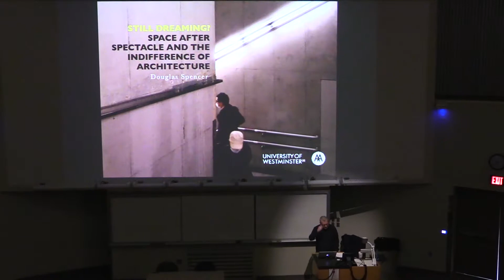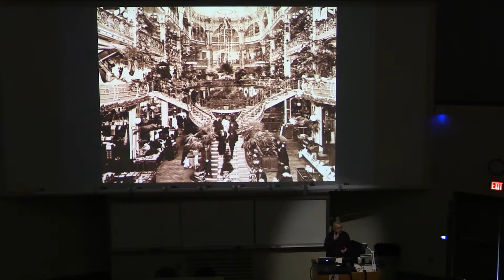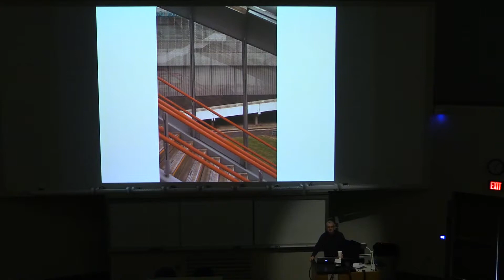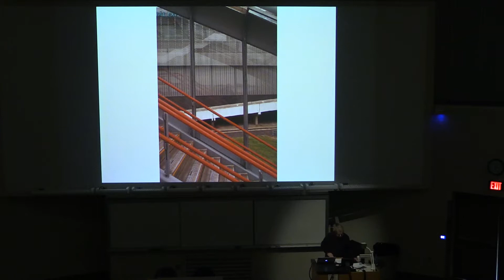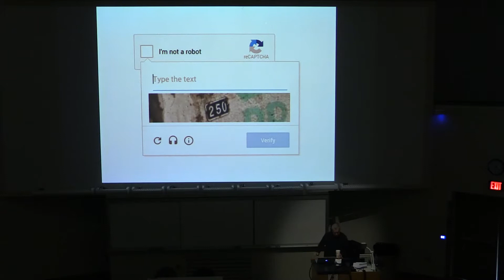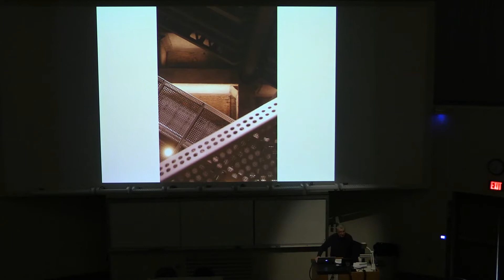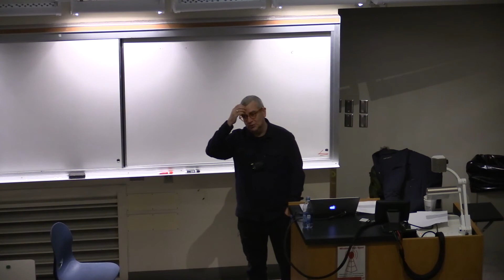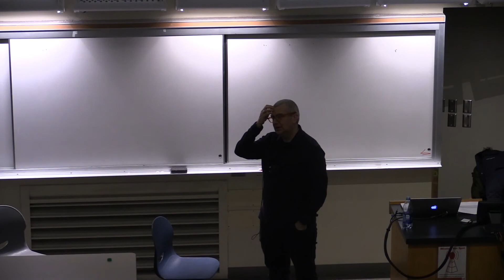Douglas Spencer - Still Dreaming: Spectacle and the Indifference of Architecture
Douglas Spencer, a lecturer in the history and theory of architecture at the Architectural Association School of Architecture and the University of Westminster in London, presented a public lecture Wednesday, Jan. 24, at Iowa State University.

In response to Susan Buck-Morris’ book “Dreamworld and Catastrophe: The Passing of Mass Utopia in East and West” (MIT Press, 2000), Spencer presents an analysis of “the seemingly indifferent and post-spectacular spaces of contemporary architecture and urban space,” exploring their historical and phenomenological implications. Part of the ISU Department of Architecture 2017-18 Public Programs Series, “For Other Architectures”.

“Douglas Spencer’s work has focused on the little-examined yet pervasive relations between the contemporary built environment and modes of subjectivity — how architecture works on modulating behaviors, forms of life and ways of being in space,” said Ross Adams, assistant professor of architecture, who is organizing Spencer’s visit.

“His influential publication, The Architecture of Neoliberalism, examines these issues, arguing that architecture is ever more central to examining contemporary forms of power.”

The Architecture of Neoliberalism: How Architecture Became an Instrument of Control and Compliance (Bloomsbury, 2015) reflects on how the production and experience of contemporary architecture can be understood socially and politically. Spencer also has contributed essays for numerous publications, including The Journal of Architecture, Radical Philosophy, Architectural Design, e-flux, AA Files, New Geographies and Volume; and chapters for collections such as Architecture and Feminisms, Landscape and Agency, This Thing Called Theory and Architecture Against the Post-Political.

Spencer holds an arts diploma from the Amersham College of Art, a Bachelor of Arts with honors in the history of art, design and film studies from Sheffield City Polytechnic, a Master of Arts in cultural studies from Thames Valley University and a PhD in architecture history and theory from the University of Westminster, all in England.